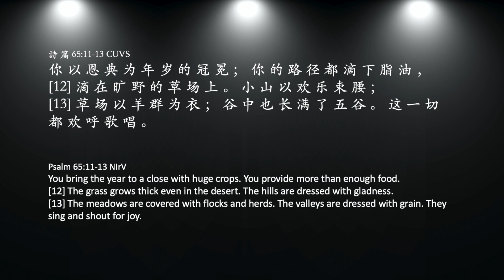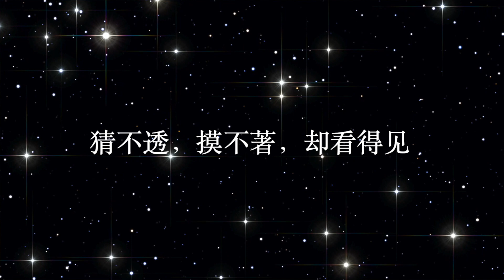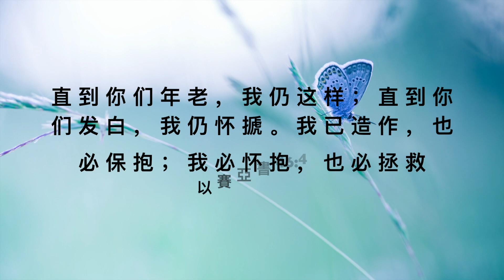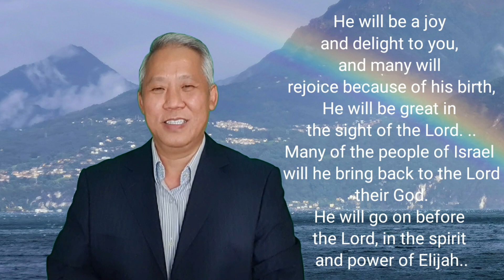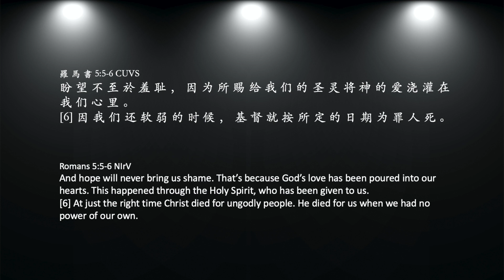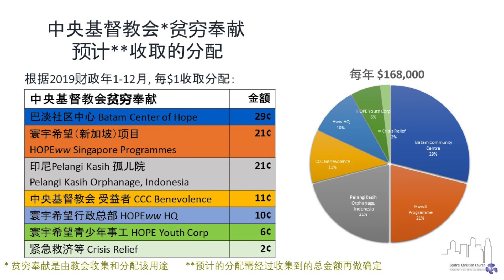阳光总在风雨后 Sunshine after the rain | 03.01.2021 下午3点 | 新加坡中央基督教会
在暴风雨之后， 就会出现太阳和彩虹。 2020年大家都过得不容易。 新的一年的开始是我们定下目标， 拟定愿望， 做新的决定的好时刻。 我们一起来体验基督的大能， 展望2021年。